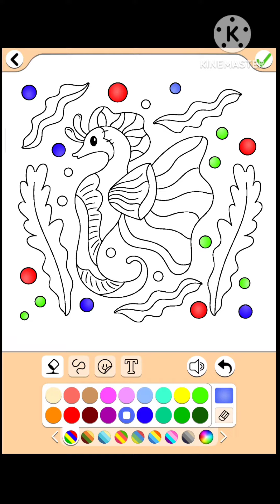sea horse drawing